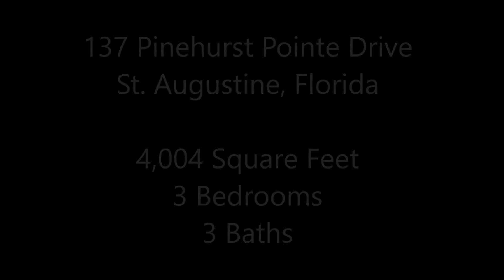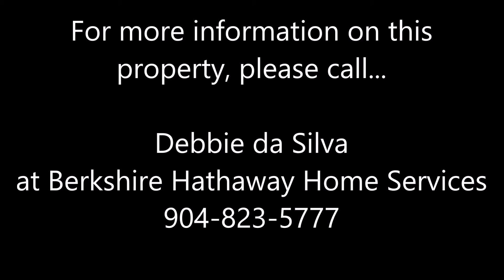137 Pinehurst Pointe Drive - St. Augustine, Florida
- Home for sale: 137 Pinehurst Pointe Drive - St. Augustine, Florida. Listed for sale by Debbie daSilva and Berkshire Hathaway Home Services. This stunning pool-home is located in World Golf Village. It features 3 bedrooms, 3 baths and is 4,004 square feet.